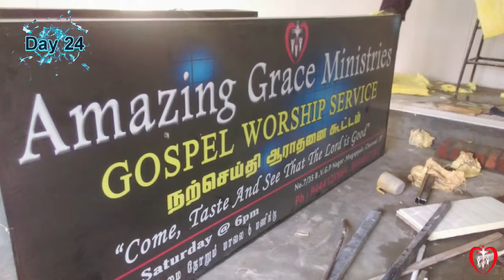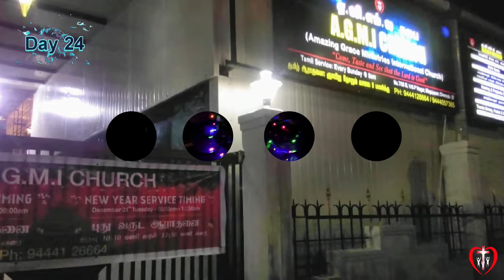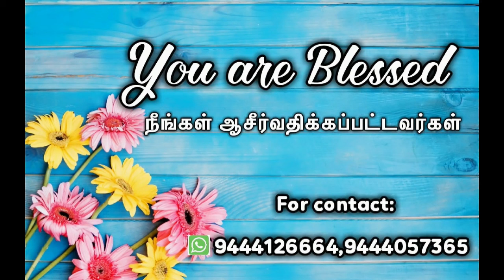Special Fasting Service | Day 24 | Full service